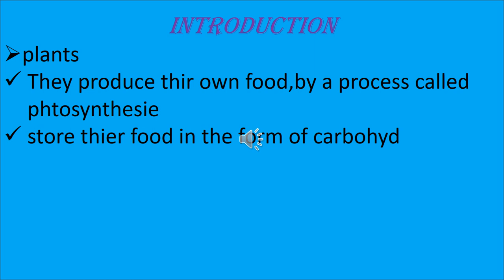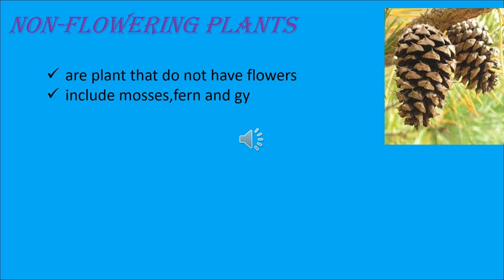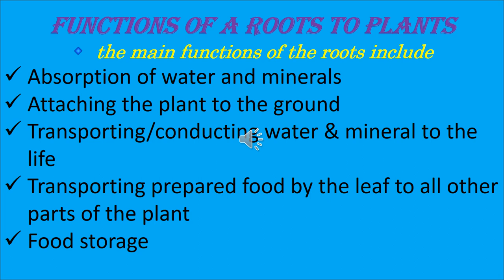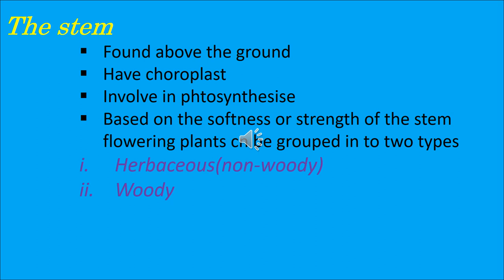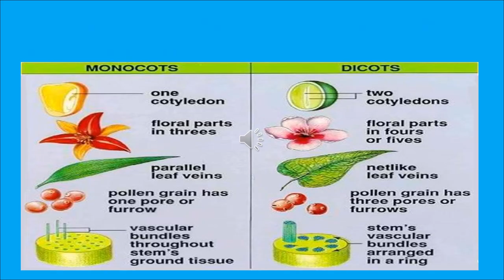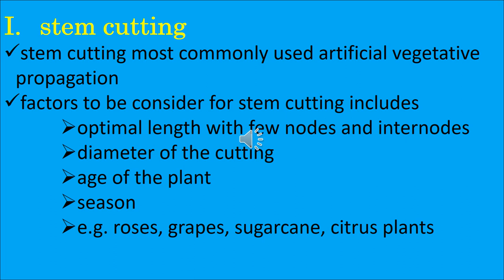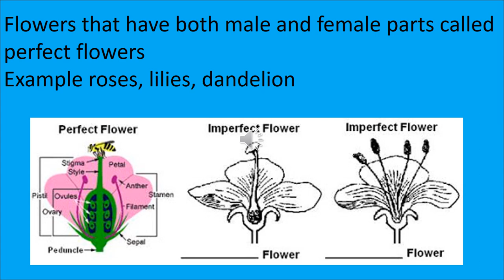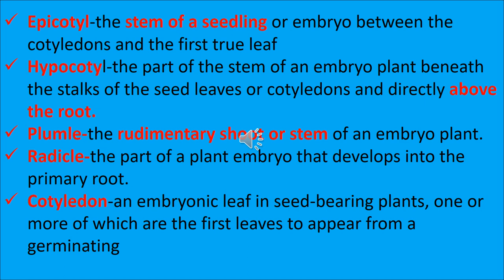Biology grade 7 Unit four last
Biology grade 7 Unit four  in Amharic plants